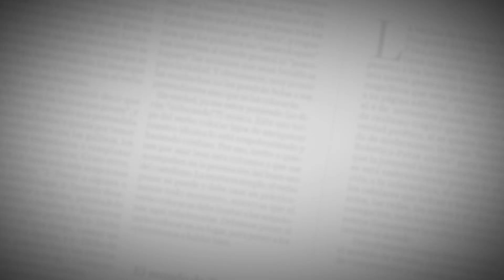Yerry Mina se siente fuerte para afrontar la Copa América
Sobre la posibilidad de ganar la Copa América, el defensor del Everton manifestó que deben tener “siempre los pies en la tierra y los ojos en el cielo, ir paso a paso y trabajar porque ningún partido va a ser fácil”.